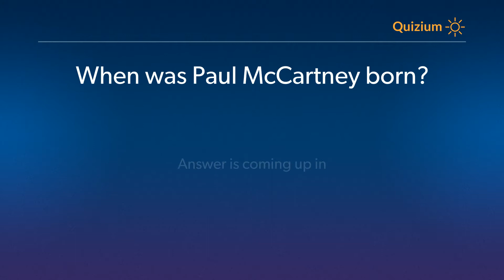When was Paul McCartney born? Paul McCartney Quiz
Related:

Paul McCartney Quiz What was the title of the debut Studio album of Paul McCartney? and more quest